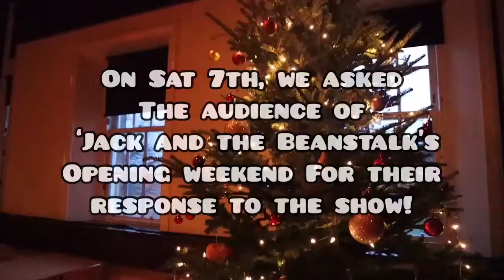Want to know what people are saying about Jack & the Beanstalk?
We asked the audience what score they would give it out of 10.